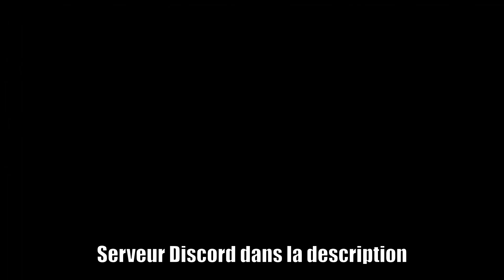Trucs et astuces pour GTA Online ép.2: Les protections pare-balles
Apprenez tous ce qu'il y a à savoir sur les protections pare-balles dans GTA Online.

Title :: Univ
Track is composed by :: Woody Jackson, The Alchemist/Oh No and Tangerine Dream